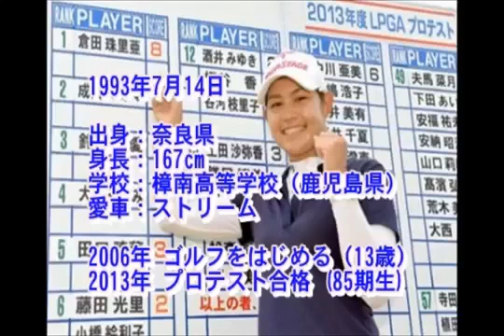５人の女子プロによるゴルフ５レディス2016最終日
５人の女子プロによるゴルフ５レディス2016最終日 混戦のトーナメント、ゴルフ５レディス2016、穴井詩・申ジエ・イボミ・原江里菜・鈴木愛の上.

ニトリレディスゴルフトーナメント2016 ３rdRound【名門・小樽カントリー倶楽部で大熱戦！】 日本女子プロゴルフ協会のツアー第25戦。名門にし.

人気女子プロによるスキンズマッチ2016 宮崎のフェニックスカントリークラブ高千穂コースで行われた人気女子プロによるスキンズマッチ。.